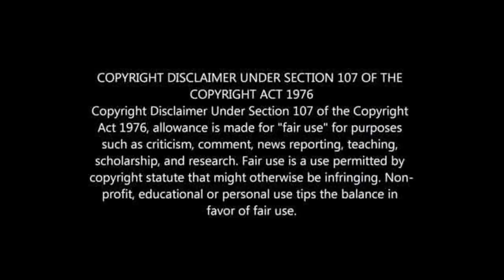THULANI SERERO'S LIFESTYLE 2021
THULANI SERERO BIOGRAPHY: WIFE,CHILDREN, CARS, HOUSE, NET WORTH